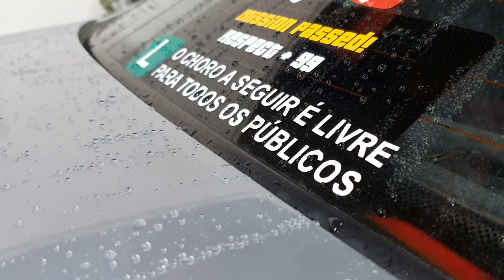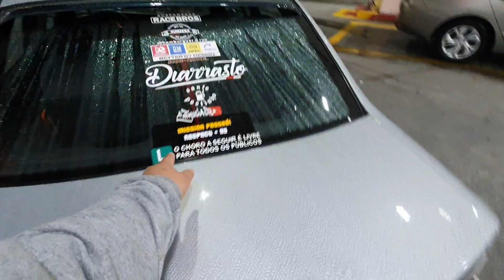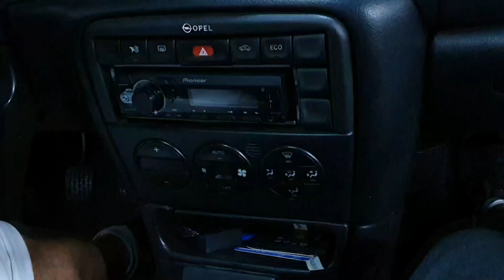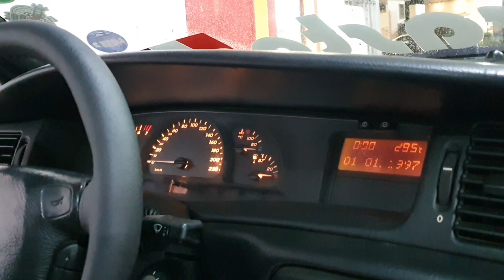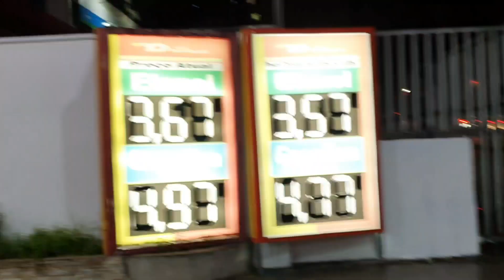VECTRA 2.2 NA FIXA CALÇADO NAS ROTFORM SE TIVER MAIS BAIXO ME AVISA!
Chegou parando tudo no postinho.
Esse tem disposição é mandou um papo se tiver mais baixo me avisa!